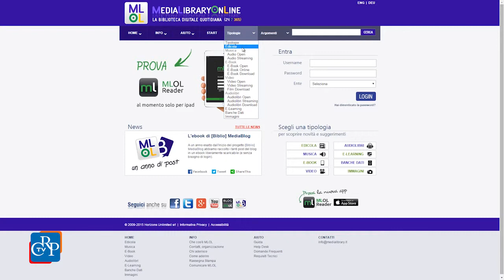Il prestito digitale è realtà con MediaLibrary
Tra le quattromila biblioteche pubbliche italiane e straniere aderenti a MediaLibraryOnline (Mlol), prima rete in Italia dedicata al prestito digitale, da oggi c'è anche quella della Regione Piemonte. Attraverso il portale si possono consultare gratuitamente e-book, musica, film, giornali, banche dati, corsi di formazione e archivi di immagini.